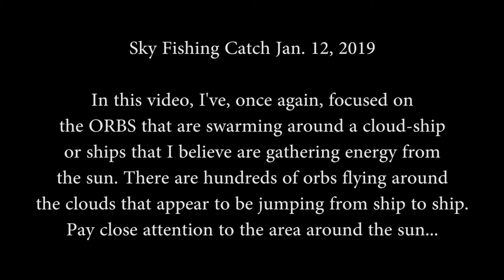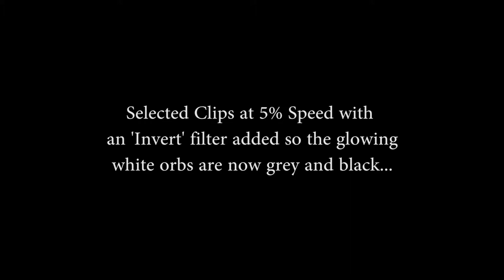Sky Fishing Catch Jan. 12, 2018 Nikon D610, 200mm (Orbs around a sky ship!)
Pay close attention to this one. Again, I captured numerous orbs flying around what appears to be a cloud ship in front of the sun gathering energy. The orbs of light can be seen going from one cloud to another as if jumping from ship to ship.